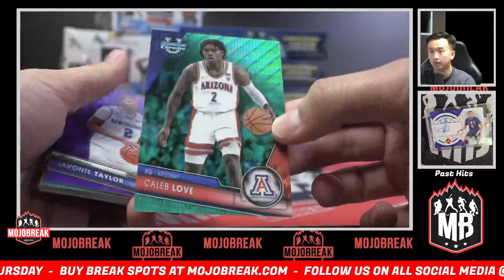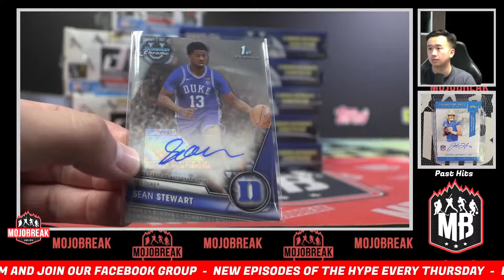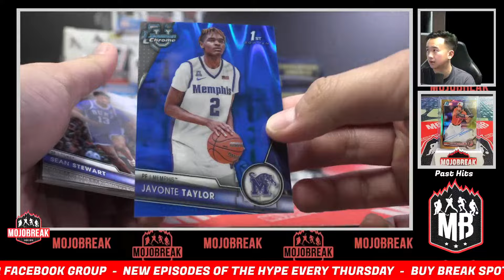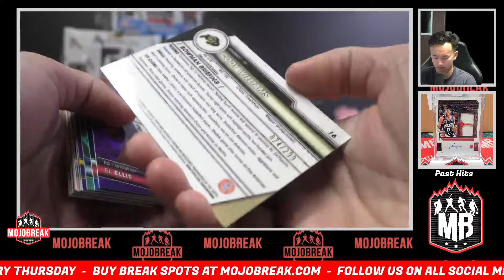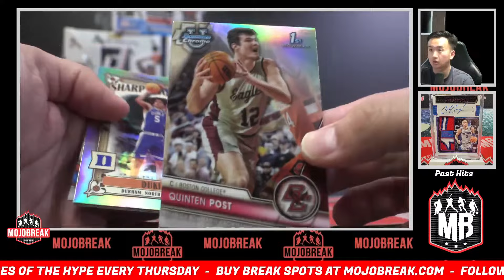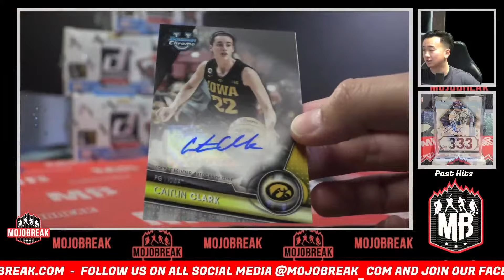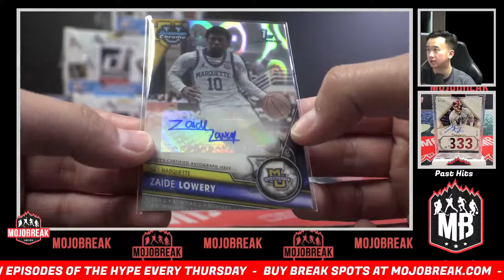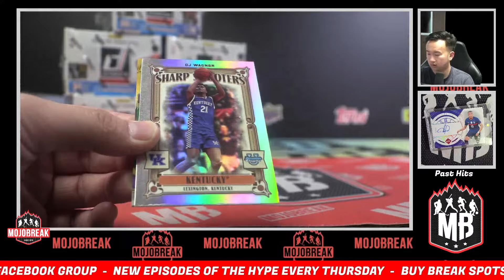Pick Your Letter #22 - 2023-24 Bowman U Chrome Basketball Delight 6 Box - 1.30.24